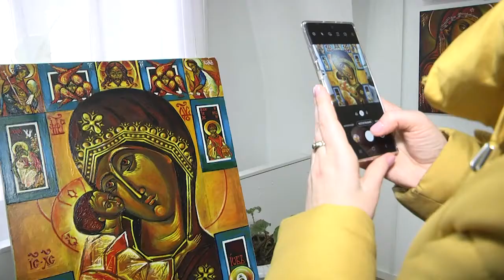2021-04-09 г. Брест. Выставка Л. Шлег «Светоносная сень». Новости на Буг-ТВ.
Выставка работ автора Людмилы Шлег под названием «Светоносная сень» открылась в Художественном музее на территории Брестской крепости. В экспозиции собраны работы за два последние года творчества, а это порядка 90 полотен, большая часть из которых выполнена в иконописном стиле. На открытии выставки побывала и наша съёмочная группа.